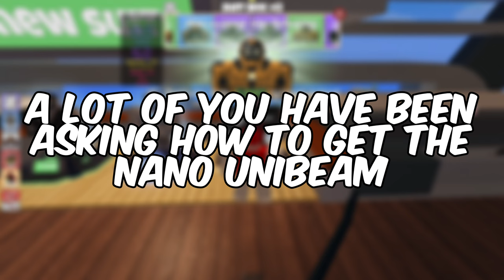How to get NANO suit! - War Machines - Roblox